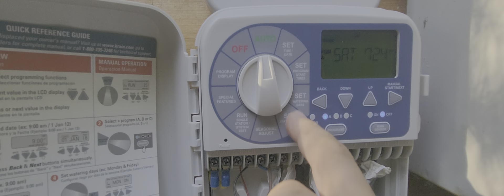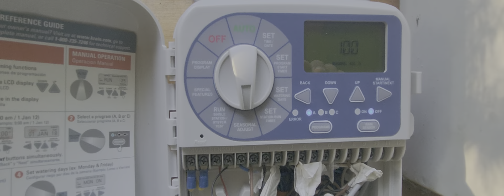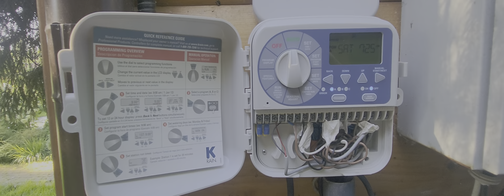Контроллер полива K-Rine Pro-LC 12 зон azbukasada 119